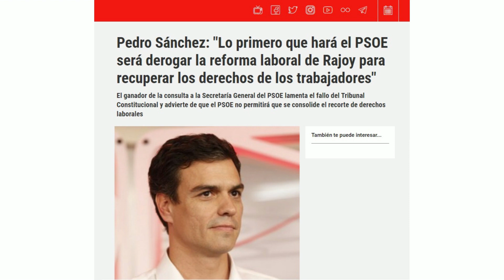Otra reforma laboral era posible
Nuestro co-portavoz Diegu San Gabriel en 'El Primer Café' de TeibaFM (04/02/2022) sobre la reforma laboral del Gobierno de España, que incumple la palabra dada de derogar la de Rajoy para recuperar todos los derechos laborales perdidos.